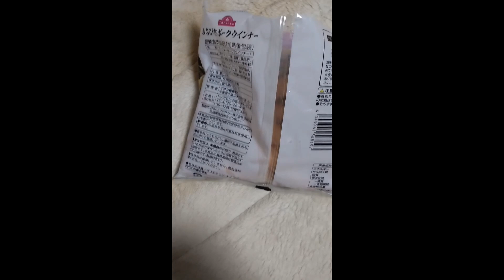華金のおつまみはあらびきポークウインナー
焼かずに食う!

済